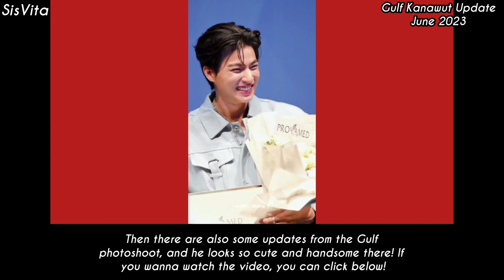GULF AND MEW WILL NEVER MEET ANYMORE? 🤔 (All Sub)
Well I love Gulf and Mew, and I hope they can still be friend as others, I mean they are good brother btw!